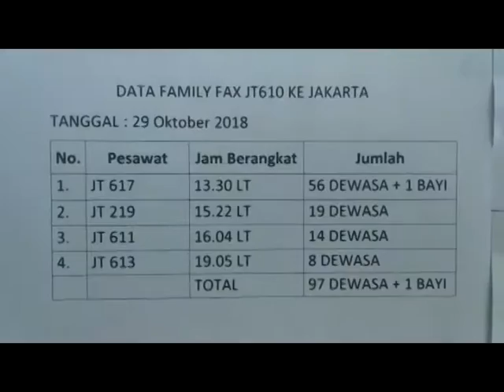PULUHAN KELUARGA DATANGI KRISIS CENTER